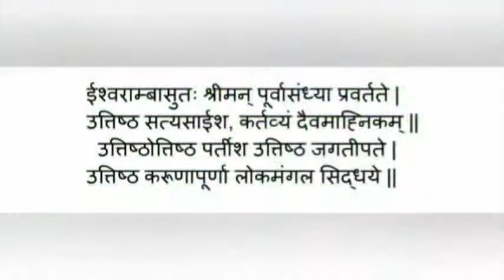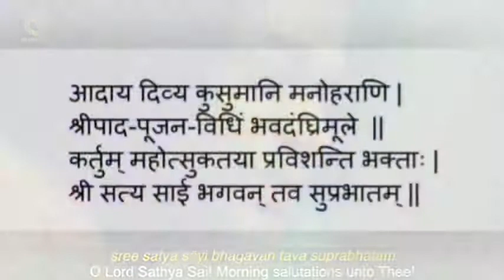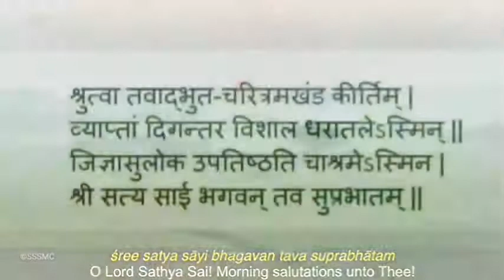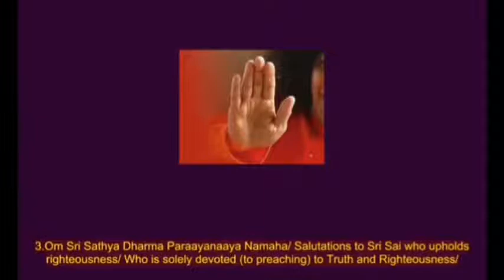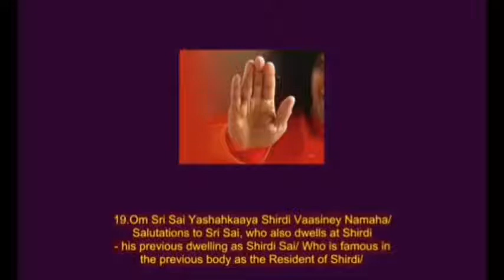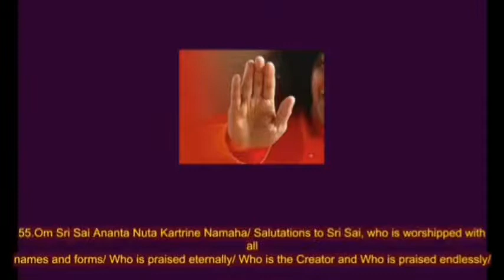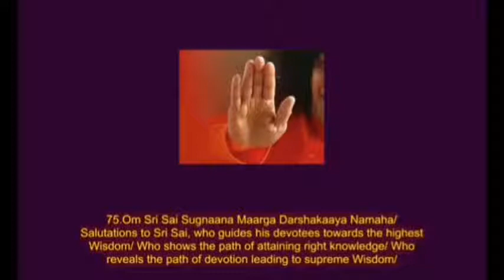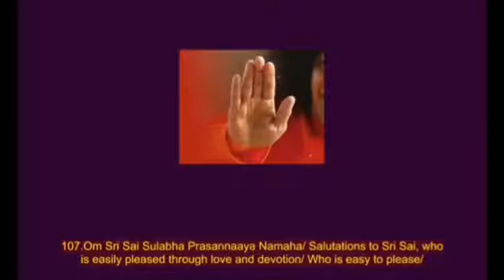प्रातःकालीन साधना || Morning Sadhana || January 19, 2022 || SSSSO Haryana and Chandigarh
Morning Sadhana on Wednesday, 19th January 2022 at 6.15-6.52 am.